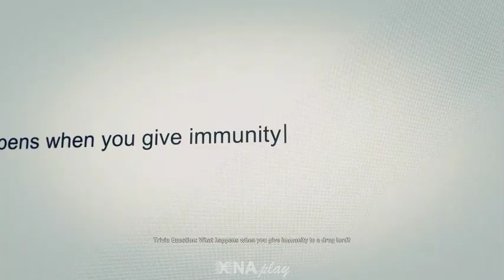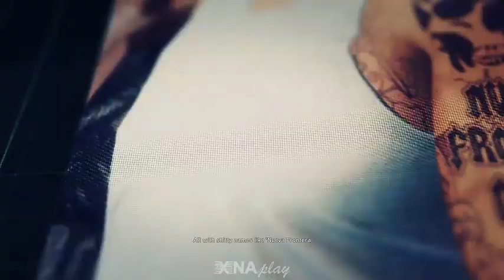Tom Clancy's Ghost Recon Wildlands Gameplay Walkthrough - Part 26 - Leader - El Sueno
Tom Clancy's Ghost Recon Wildlands Gameplay Walkthrough
Part 26 - Leader - El Sueno
Include the full Ghost Recon Wildlands Gameplay on PC.